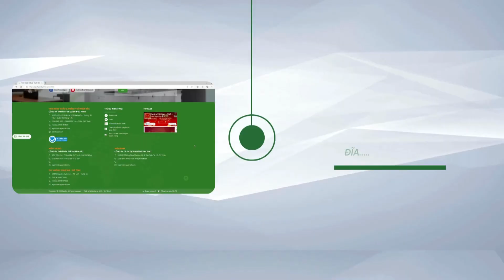GIỚI THIỆU THƯƠNG HIỆU SEVILLA | Cung cấp Thiết bị nhà bếp - Phụ kiện tủ bếp cao cấp nhập khẩu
Thương hiệu Sevilla thuộc quyền quản lý bởi CÔNG TY TNHH THƯƠNG MẠI & XNK NHẬT MINH. Được thành lập từ năm 2010, Sevilla đã có 4 văn phòng đại diện trên toàn quốc ở Hà Nội, Nghệ An, Đà Nẵng, TP.Hồ CHí Minh và hàng ngàn đại lý trên khắp cả nước. Góp phần xây dựng tố ấm cho hơn 300.000 gia đình.

Hơn 1 thập kỉ hoạt động Sevilla đã đạt được những thành tựu, giải thưởng to lớn được vinh danh tại nhiều sự kiện danh giá đáng tự hào. Với sự làm việc nỗ lực của Ban LãnhĐạo & Toàn bộ nhân viên công ty, Sevilla hiện nay đã có chỗ đứng vững chắc trong thị trường thương hiệu thiết bị bếp tại nước ta. Thuộc TOP thương hiệu được yêu thích, các sản phẩm của Sevilla không chỉ đa dạng mà còn tích hợp nhiều công nghệ, tính năng hiện đại, thông minh mang đến cho khách hàng trải nghiệm sử dụng tốt nhất.

CAM KẾT về chất lượng & giá thành mọi sản phẩm của Sevilla đều được bảo hành từ 18-36 tháng. Trải qua quá trình nghiên cứu kỹ lưỡng và kiểm định nghiêm ngặt Sevilla không ngừng cho ra mắt các sản phẩm Bếp Điện Từ, Máy Hút Mùi, Chậu Rửa Bát, Máy Rửa Bát, Lò Nướng, Lò Vi Sóng, Vòi Nước, Giá Bát Đĩa,.

Chúng tôi tự tin rằng sẽ mang đến cho mọi khách hàng không gian bếp hoàn hảo!

SEVILLA - Nâng tầm cuộc sống gia đình bạn!!